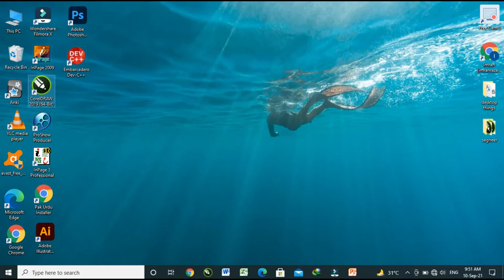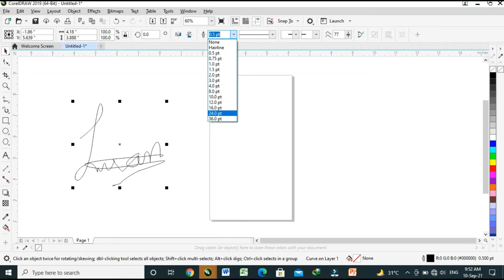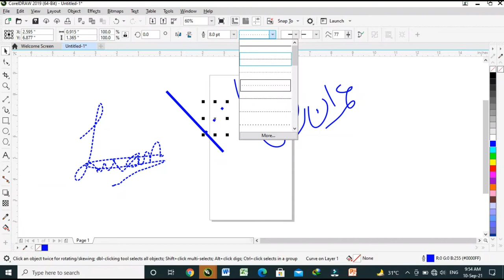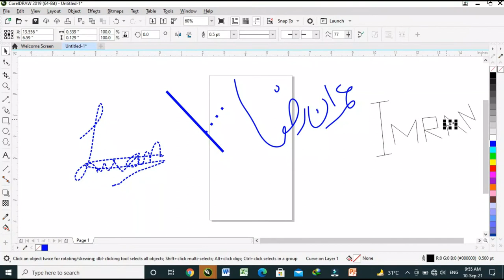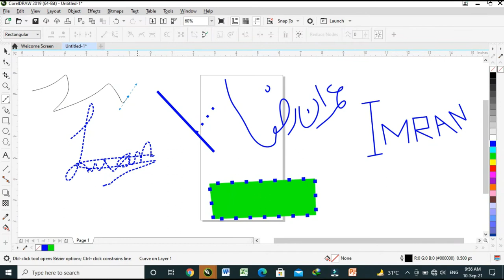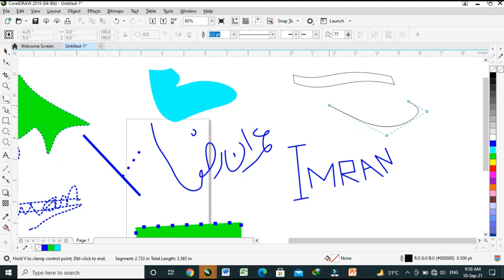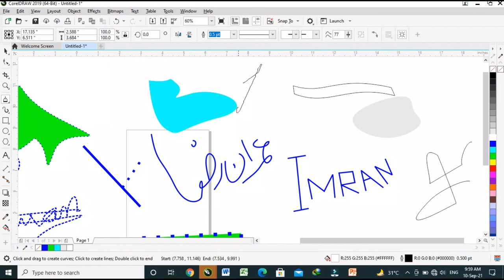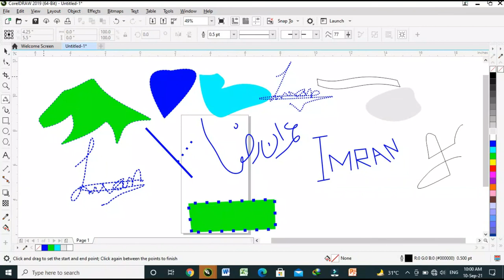CoralDraw 2019 (Use of pen, freehand, bezier, 3-point line, polyline, 3-point curve, b-spline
I upload this video to tell how to signature your own on coraldraw.
This video is very benifical for the begineers.